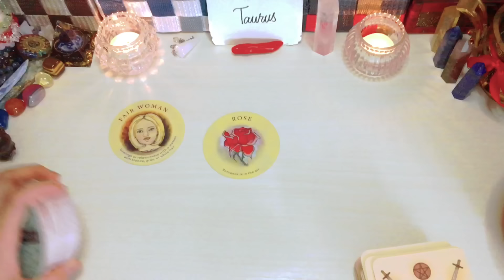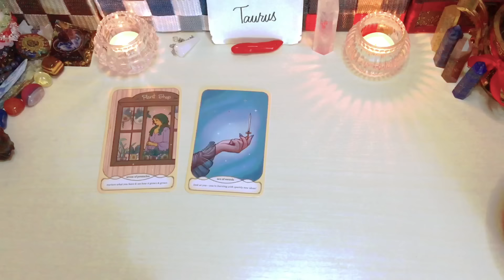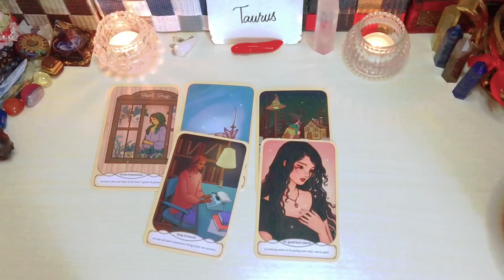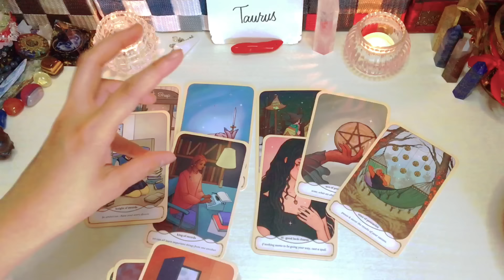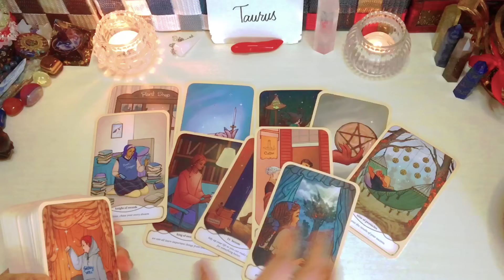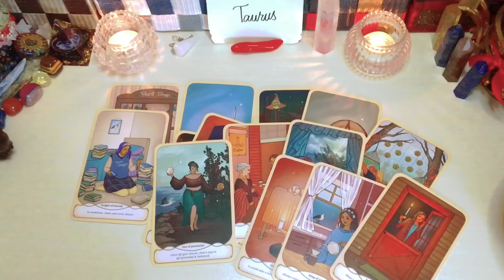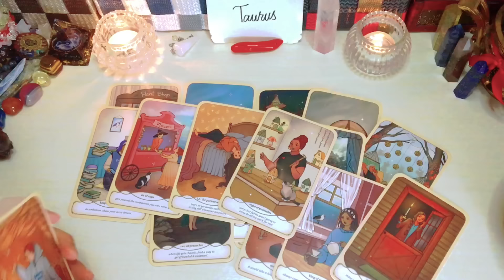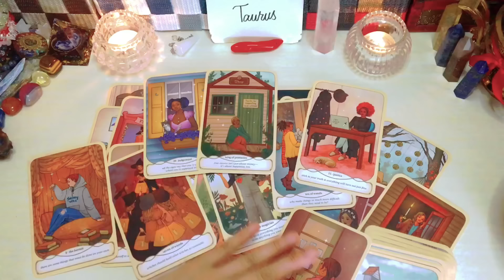Taurus ♉️ Mga Aasahan Pagpasok Nitong New Moon May 2024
Reminder lang

❌❌❌Option 1 is not yet AVAILABLE ❌❌❌

🇵🇭🇵🇭🇵🇭🇵🇭🇵🇭🇵🇭🇵🇭🇵🇭🇵🇭🇵🇭🇵🇭🇵🇭 PHILIPPINES

1400pesos     35mins. Tarot Spread card .kung ano lang ang

2000pesos     50mins Spread card  +2 questions

🇯🇵🇯🇵🇯🇵🇯🇵🇯🇵🇯🇵🇯🇵🇯🇵🇯🇵🇯🇵🇯🇵🇯🇵🇯🇵 JAPAN

3000yen    35mins. Tarot Spread card (no question allowed)kung ano lang ang

3800yen      Tarot Spread card 50mins. + 2 questions